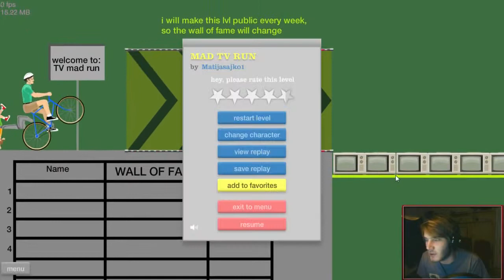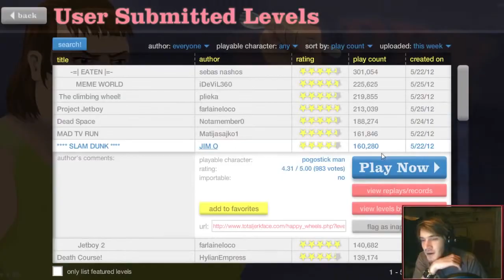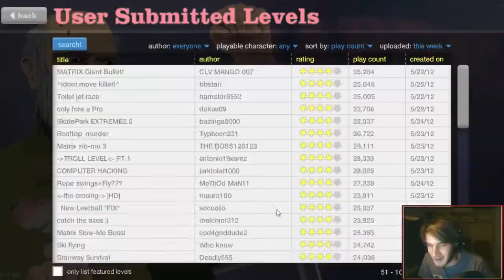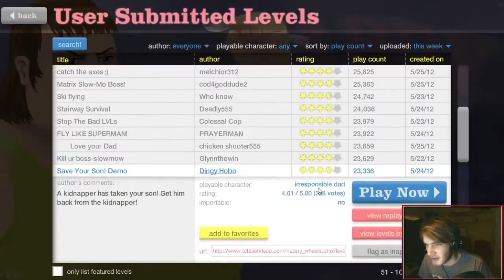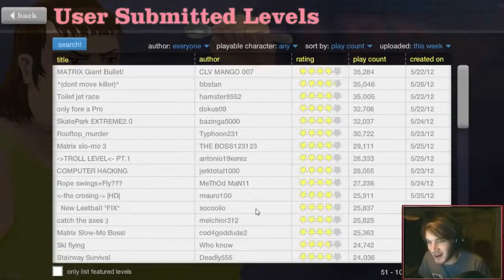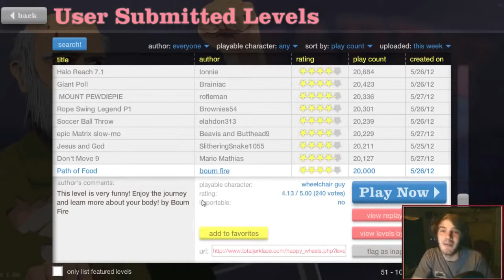I BECAME A FOUNTAIN BECAUSE YOU DISAPPOINT ME! - Happy Wheels - Part 42 ( Deleted PewDiePie Video )